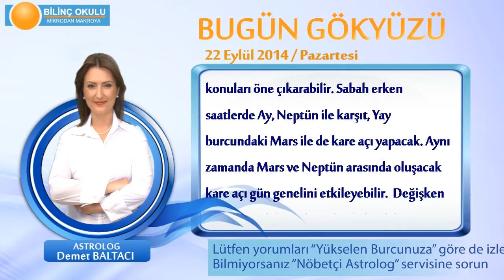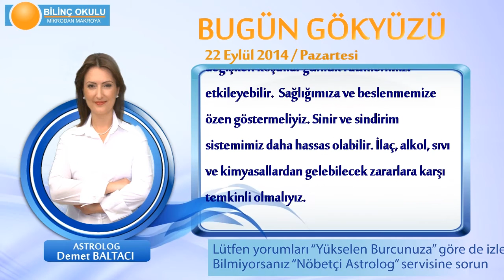BALIK Burcu, GÜNLÜK Astroloji Yorumu,22 EYLÜL 2014, Astrolog DEMET BALTACI